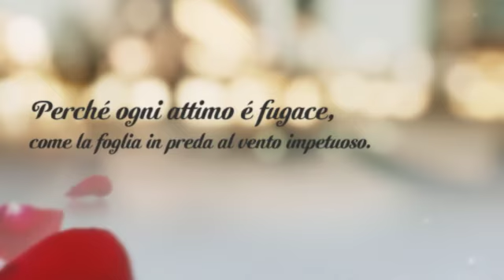Monica Saia - Come sublime momento